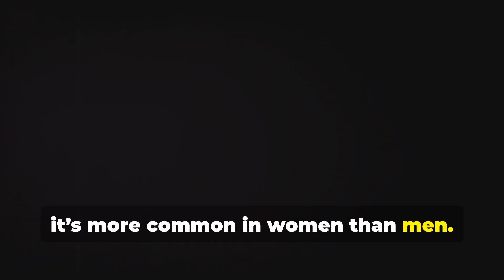MOST 11 - "BPD - Unmasking the Borderline: A Hidden Struggle"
Mindful Insights UNLOCKS the fascinating world of psychology with engaging videos. We tackle everyday challenges,explore the "why" behind behavior, and empower your mental well-being.

OCD (Obsessive-Compulsive Disorder): Intrusive THOUGHTS & Repetitive BEHAVIORS! mental health

“Understanding BPD and Breaking the Stigma”

Hook Questions and Statements:

Have you ever felt like you're on a rollercoaster of emotions, completely out of control?
Do you struggle with intense fear of abandonment and intense anger?
Are you constantly seeking validation and approval from others?

Outline:
Definition: Borderline Personality Disorder (BPD) is a mental health condition characterized by unstable moods, relationships, and self-image.

Diagnosis: BPD is diagnosed by a mental health professional based on a comprehensive evaluation.

Signs and Symptoms:
Emotional instability: Rapidly shifting moods, intense anger, and feelings of emptiness.

Unstable relationships: Fear of abandonment, intense relationships, and idealization/devaluation.

Impulsive behavior: Reckless spending, substance abuse, and risky sexual behavior.

Self-harm: Cutting, burning, or other forms of self-harm.

Suicidal thoughts and behaviors: Increased risk of suicide attempts.

Epidemiology: BPD affects approximately 1-2% of the general population.
Incidence Rate: The incidence rate of BPD is higher among women than men.

Male to Female Ratio: The male-to-female ratio for BPD is approximately 1:3.
Survival: With appropriate treatment, individuals with BPD can lead fulfilling lives.
Conclusion: BPD is a treatable condition, and understanding it is crucial for breaking the stigma and providing support to those affected.